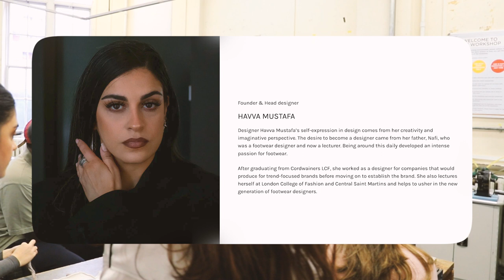How to design shoes | Short Courses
Have you wanted to know more about whats involved in being a shoe designer or thinking of designing your own shoe collection? This shoe design course covers content from our 'Introduction to Footwear Design' alongside more advanced design techniques